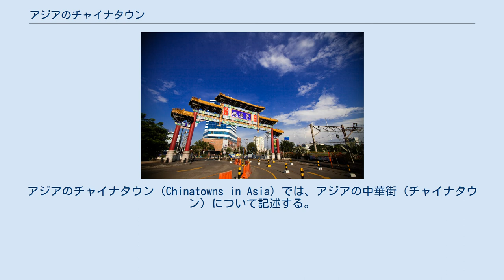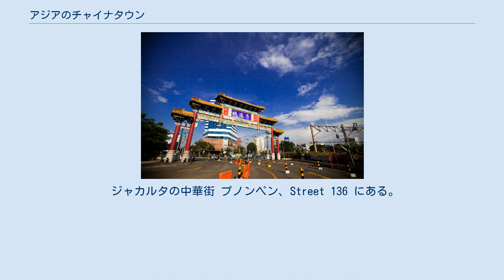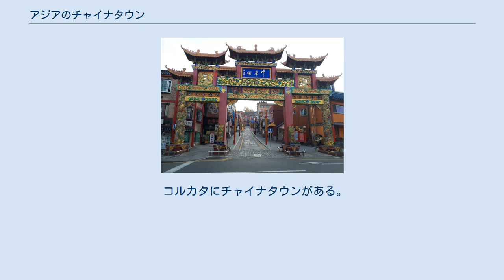アジアのチャイナタウン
アジアのチャイナタウン（Chinatowns in Asia）では、アジアの中華街（チャイナタウン）について記述する。
 ただし、以下の地域についてはそれぞれ別記事を参照。
 これら以外の地域で、中国系住民が集まって住む街には国別に次のようなものがある。
 日本国内の、中国人移民は華僑と呼ばれている。
 日本及びアジア最大の中華街は横浜市内に設置されている（参照：横浜中華街、浜町）。
神戸市は中華街として成長している（南京町）。
長崎市の中華街は1698年に開設された（長崎新地中華街）。
 仁川チャイナタウン 戦前には多くの華人が居住していたが朝鮮排華事件で襲撃され放火されるなどした。
また朝鮮戦争後も李承晩及び朴正煕政権の元で韓民族優遇を打ち出され、華人に対する大幅な経済活動規制、外貨両替や土地取得の制限などが行われた。
そのため、多くの華人が台湾やアメリカ、日本など他国に移住する結果となり、中華街は縮小した。
 1992年の中韓国交樹立後は、黄海を挟んで対岸にある山東省の中国人や東北出身の朝鮮系中国人（中国朝鮮族）が出稼ぎ労働者や留学生として移住が加速した。
中国朝鮮族が移住した街では「朝鮮族タウン」が形成され、中国料理などが提供されている。
 現在は仁川広域市に大韓民国最大の中華街（仁川チャイナタウン）がある。
 またソウル特別市、釜山広域市に小規模ながら中華街が形成されている。
 ジャカルタの中華街 プノンペン、Street 136 にある。
 カンボジアへの中国民族の往来は1400年代に始まる。
近年、多くの本土移民が移住した。
 シンガポールは人口の約8割が華人であり、国全体がチャイナタウンとも言えるが、特に中心部のニュー・ブリッジ・ロード、サウス・ブリッジ・ロード周辺が伝統的にチャイナタウンと呼ばれる。
かつては中華料理の屋台が軒を連ねていたが、シンガポールは都市国家であるため都市計画上の都合からそれらはひとつの建物のなかに纏められ、チャイナタウン・コンプレックスという巨大飲食店街になっている。
 タイの華人は総人口の約10%にのぼると言われ、特に首都バンコクでは人口の約半数が何らかの形で華人の血を受け継いでいるとされる。
タイ最大のチャイナタウンはバンコクのヤワラー通りである。
フワランポーン駅の西側、ヤワラー通りに沿って金行、中華料理店、露店などが並んでいる。
 マニラの中華街はパッシグ川北岸のビノンド地区である。
1594年頃に形成された長い歴史を持つ街である。
きっかけとなったのはスペイン帝国がアジアの拠点として建設した城郭都市｢イントラムロス｣であるが、それ以前から中国人居住者が相当数いた事が確認されている。
 チョロン地区(ホーチミン市) クアラルンプール、Jalan Petaling（地元広東語：chi cheong kai） 中華街（Chinatown）の名称はマレー語でも使用されている。
 ミャンマー連邦の中華街はヤンゴン市内にある。
多くの中国人は中国本土から移住してきた。
 ヴィエンチャン市はSamsenthai Road 沿いに中華街が置かれている。
 コルカタにチャイナタウンがある。